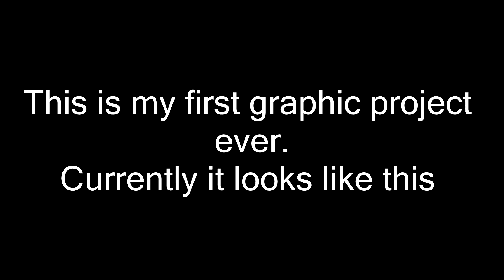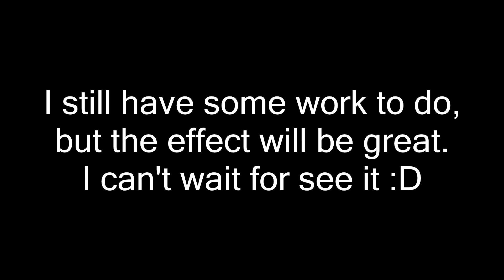My first 3D car - the first effects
Hej, chciałbym Wam zaprezentować coś co pochłania mój wolny czas po pracy. Jest to projektowanie jednego z pierwszych aut do mojej własnej gry, którą sam tworzę.
Hey, I would like to present to you something that consumes my free time after work. This is the design one of the first cars for my first, future game that I now create.
Zachęcam do subskrypcji oraz pisania w komentarzach tematów jakie byście chcieli poruszyć w przyszłych filmach.
Zapraszam także na moją stronę